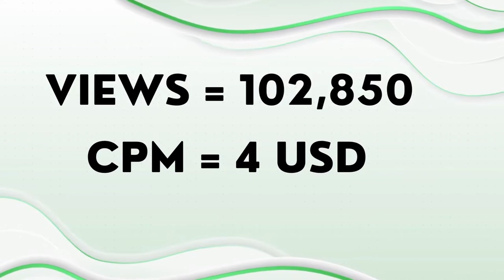Mandy in the Making makes this much Money Per Day on Youtube | Crock Pot Meals Recepie | Green Beans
mandy in the making biscuit recipes
mandy in the making chicken recipes
mandy in the making ramen noodles